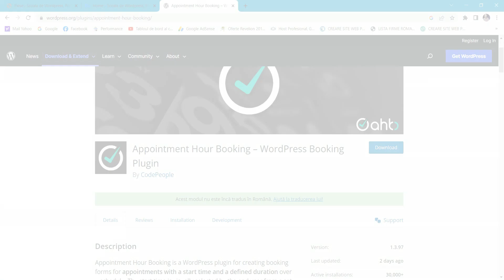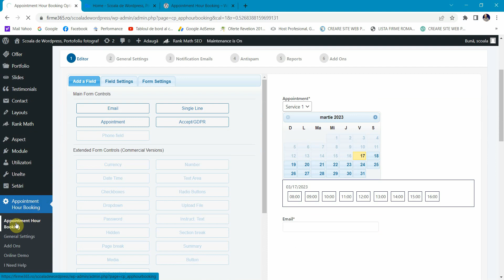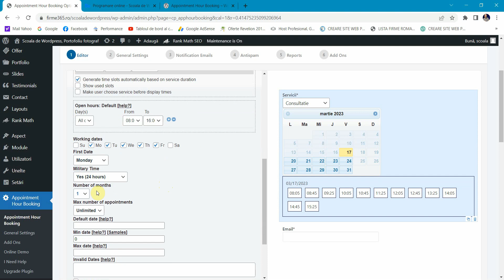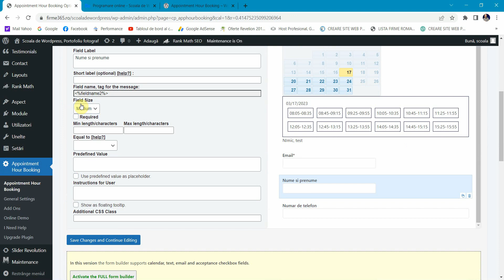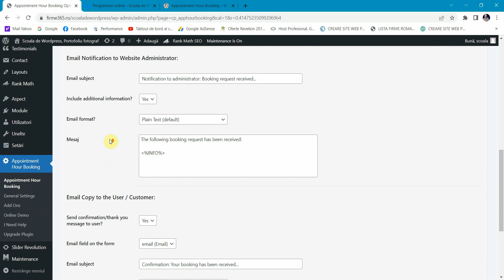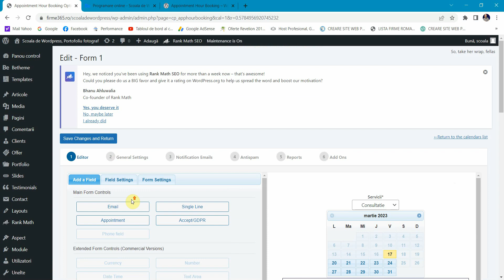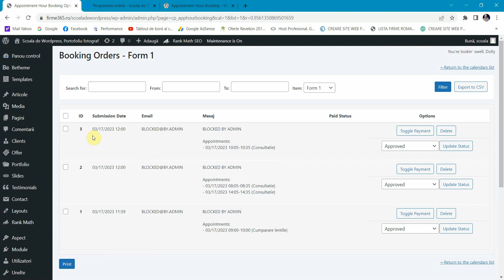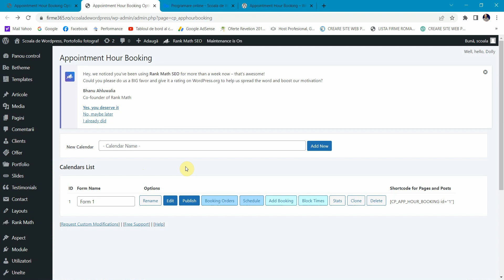📝 Cum se poate realiza o pagina de programari online cu Wordpress?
📰 In aceasta lectie va arat cum se poate realiza o pagina de programari sau rezervari online cu ajutorul Wordpress.
📰 O solutie care va poate ajuta sa aduceti clienti in locatia voastra cu ajutorul unei pagini web. Chiar daca aveti o clinica, un restaurant sau o pensiune, modulul testat de mine este o solutie perfecta.

Sper sa va ajute aceasta lectie.
Modulul il puteti gasi la pagina urmatoare:
Recomandari:
👩🏻‍💻 Pachete Gazduire web Profesionala 👇👇
Alege numele de domeniu si mergi mai departe. La finalul comenzi aplica acest cod ( PROMOYT)  si beneficiezi de reducere de 20%.

Module Wordpress PREMIUM recomandate
🚀 WP Roket, pentru o viteza de incarcare buna ( 20% reducere ).
 🙏Daca aveti intrebari nu ezitati sa le lasati la sectiunea de comentarii
😀Daca doriți sa aflați mai multe despre mine si serviciile oferite de mine, nu ezitați sa vizitați site-ul:

✅ Cuprins:
00:00 Intro
01:34 Instalare modul Appointment Hour Booking
02:53 Cum se adauga Shortcode pe o pagina Wordpress
04:28 Editare formular de programare online, setari si alte elemente grafice. Recomand vizionare pana la final pentru a vedea toate optiunile.
Daca doriți sa învățați mai multe despre Wordpress, nu ezitați sa vizualizați si restul lecțiilor din primul PlayList ( MiniCurs Wordpress ).

▶️Vezi PlayList-ul cu lectii despre Marketing Afiliat pentru a invata cum sa va monetizati un website

Va mulțumesc si daca aveți întrebări le puteți lasă la secțiunea de comentarii.